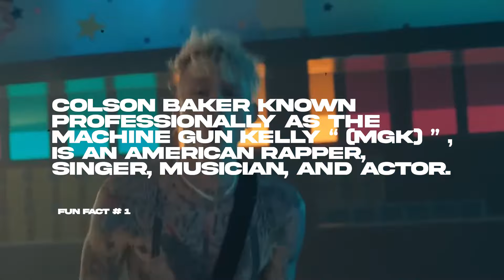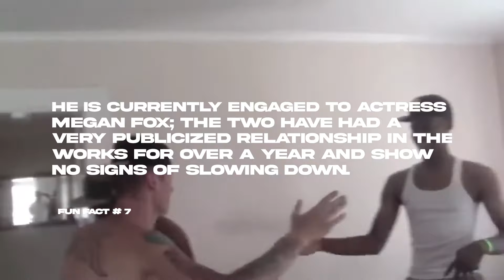Uncovering MGK's Untold Secrets: Rare Footage and Facts!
Yo, we went on a mad treasure hunt and unearthed some off-the-hook content and jaw-dropping facts about Machine Gun Kelly that'll totally blow your mind! Trust, you probably haven't stumbled upon this stuff before. MGK ain't just any artist – dude's a standout in the sea of rap and rock stars. He's been killin' it with his own unique vibe, blending beats and bars like nobody else.

What's your vibe on MGK's journey? Think he's revolutionized the game? How's his style hit you? We're all ears for your take on his wild career moves and epic tracks.

Drop your thoughts, peep the debate, and let's get the convo rolling about MGK's legacy in the music world!